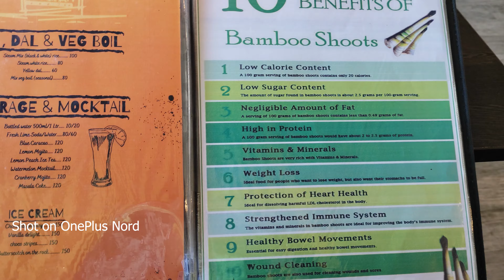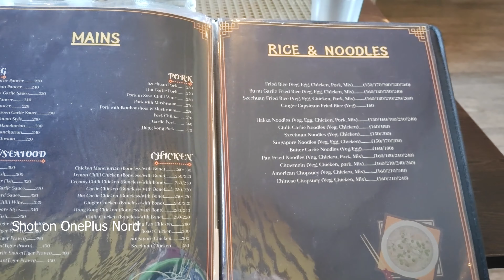Kolkata to Assam Meghalaya Trip | Howrah to Assam Ep01 Train Journey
This vlog is episode 1 of our journey to Shillong from West Bengal in 2022 during covid. This covers our train journey from Howrah Junction to Guwahati Junction and checking into our hotel.

Vlogging equipment :
Selfie-stick tripod
Mobile Camera